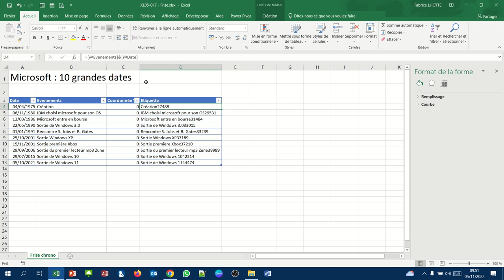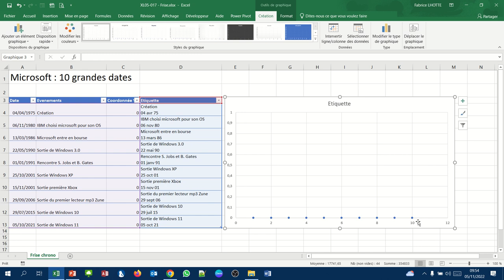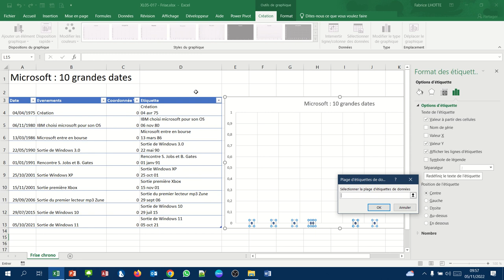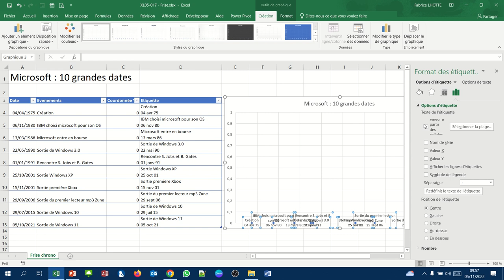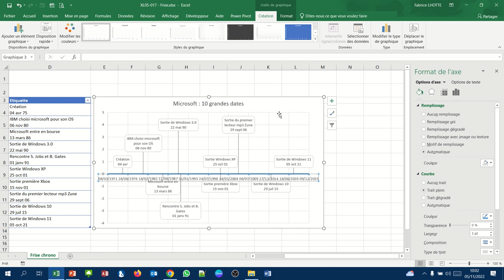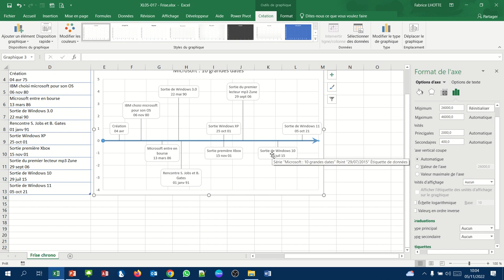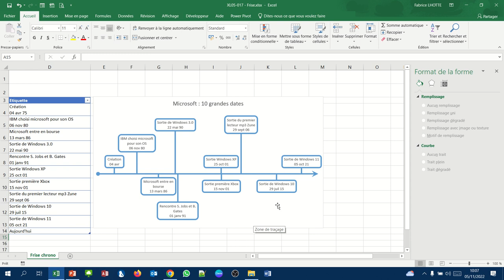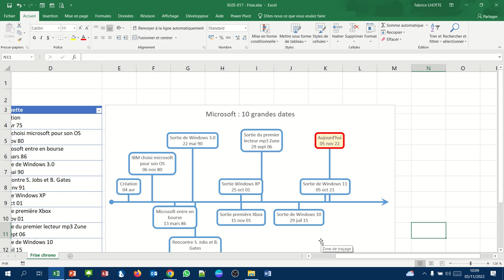XL05 - Excel 017 - Fonction Car() et Frise chronologique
La fonction Car permet de placer des caractères non présents sur le clavier.
Nous illustrons cela à travers la représentation d'une frise chronologique construite à partir d'un graphique de type nuage de points.